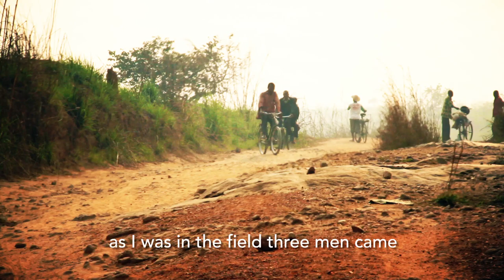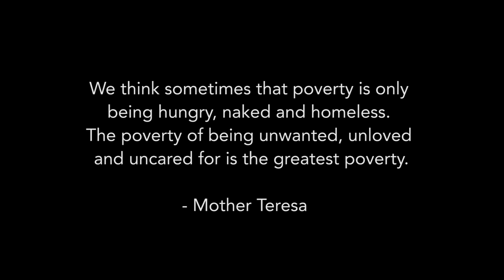Counselling HEAL AFRICA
HEAL Africa in the Democratic republic of Congo provide amazing services against seemingly overwhelming odds.